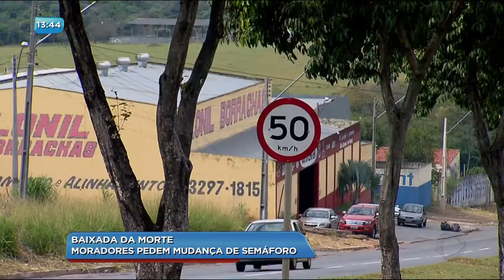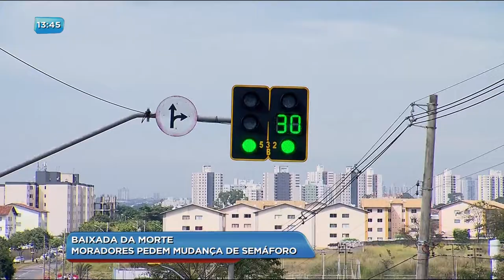BG - Baixada da morte: Moradores pedem mudança de semáforo - 21-05-2018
Baixada da morte: Moradores pedem mudança de semáforo.